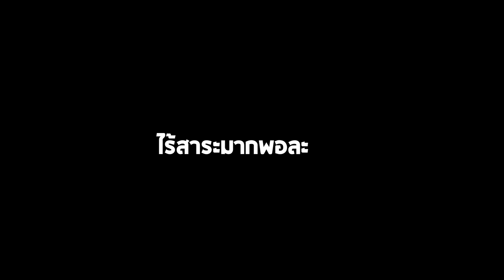GTA V FiveM #8 - Hashiriya รถแต่งเต็มโดนรถStockวิ่งแซง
เมื่อนักแข่งรถมือเก๋าจากเมืองอื่นอยากจะมาแข่งกับรถซิ่งแต่งเต็มจากเมืองญี่ปุ่น